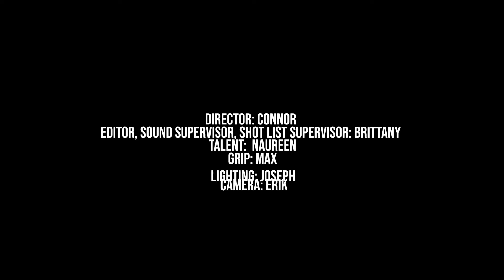The Door Scene 2021 - 1st Hour Pink Team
A person is about to open a door. The person hears a sound and becomes mildly concerned. The person finds the door locked and searches for his or her keys. The person hears the sound again and becomes visibly apprehensive.
[As the filmmaker, the goal is to build tension and growing panic, using any visual element or device that they can think of.]
The film closes with the person finally opening the door and getting to the other side safely -- or -- some sort of twist ending.